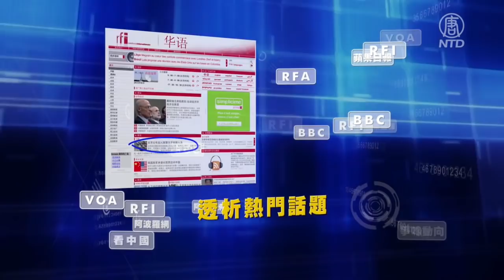【今日點擊】預言再提大疫情今年爆發 人類回歸精神是關鍵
預言再提大疫情今年爆發 人類回歸精神是關鍵